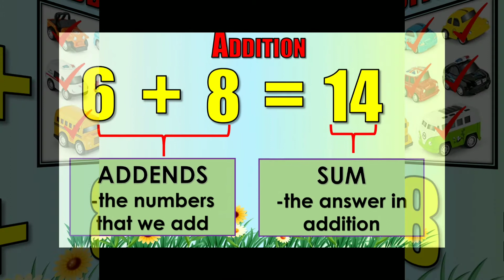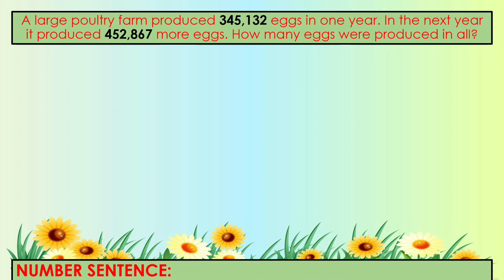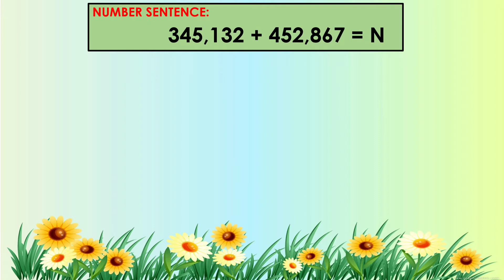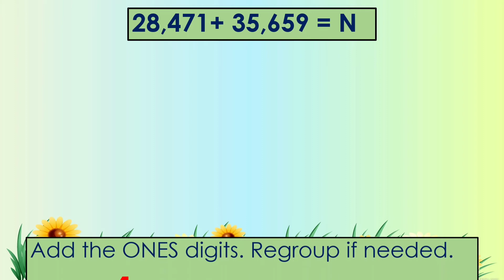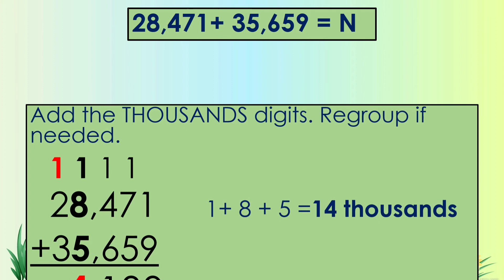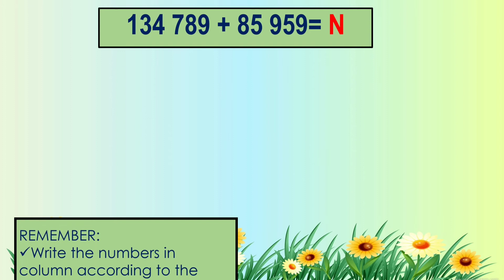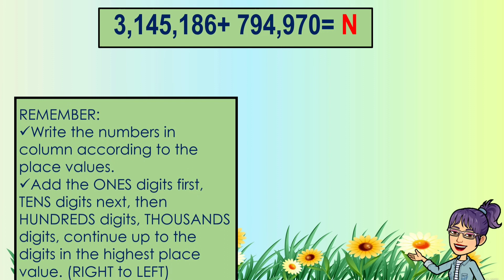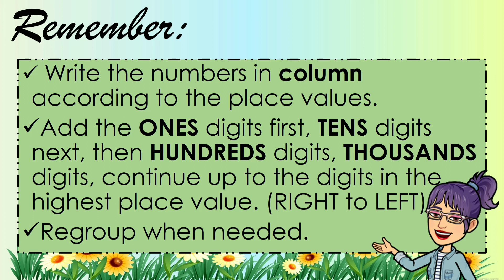Addition of Large Numbers || Math